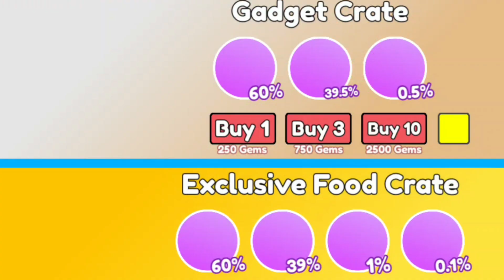*NEW* ALL WORKING CODES FOR TOILET TOWER DEFENSE IN 2024! ROBLOX TOILET TOWER DEFENSE CODES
*NEW* ALL WORKING EP 77 PART 1 CODES FOR TOILET TOWER DEFENCE IN 2024! ROBLOX TOILET TOWER DEFENCE CODES

In this video you’ll be getting all working codes for skibidi toilet tower defence in 2024! Make sure to watch till the end and enjoy!

Discussed topics;

toilet tower defence codes
toilet tower defence roblox codes
codes for toilet tower defence
roblox toilet tower defence codes
toilet tower defence codes 2024